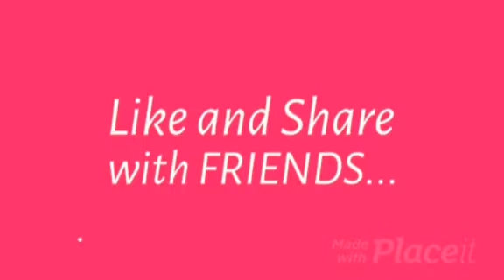Goliath Fall | Jerry Eze Morning Prophetic Prayers | 29 February 2024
Join Pastor Jerry Eze for this morning Thursday 29 February 2024 Prophetic Prayers  and declarations tagged Goliath Fall.